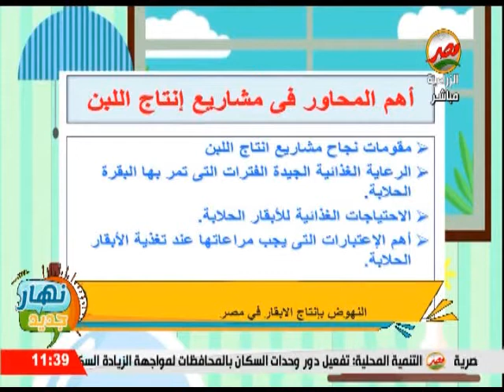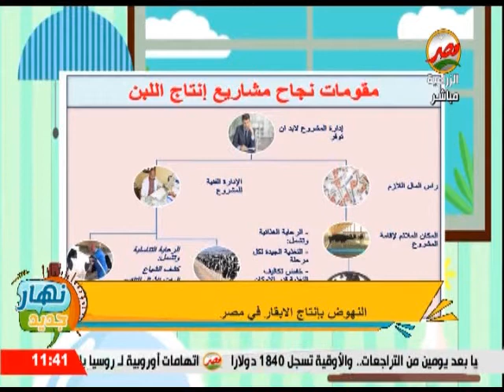النهوض بإنتاج الأبقار فى مصر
حلقة يوم  الأربعاء  الموافق .8-6-2022.. من برنامج .نهار جديد .. تقديم  مها سميح
 ودارت الحلقة حول /  النهوض بإنتاج الأبقار فى مصر
 كما استضافت الحلقة ./ الدكتور أحمد عبد الحفيظ  رئيس قسم الأبقار بمعهد بحوث الانتاج الحيوانى